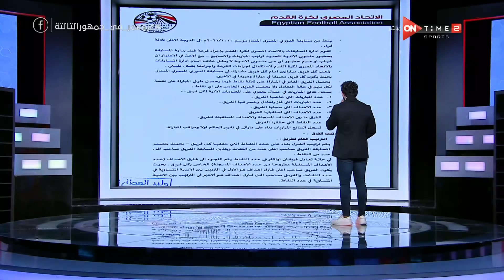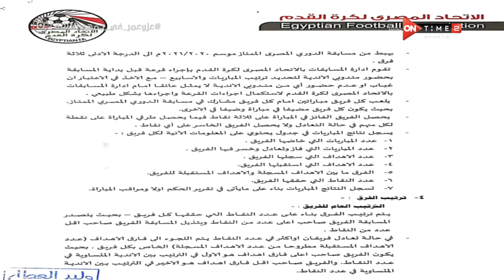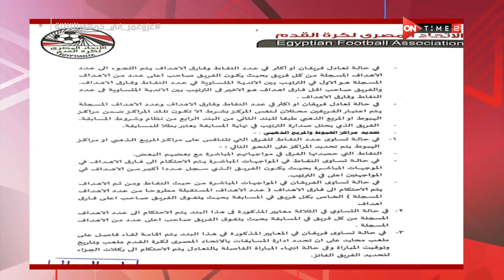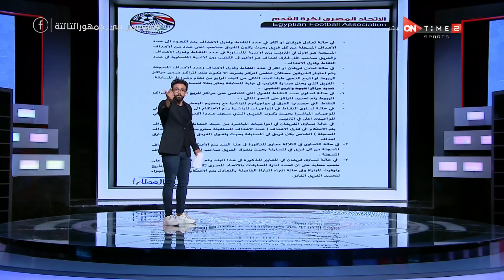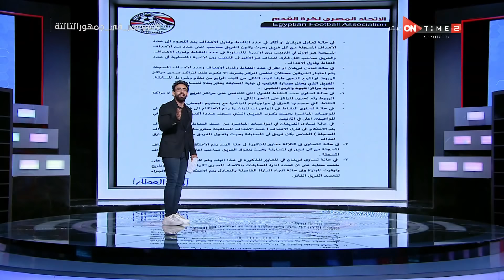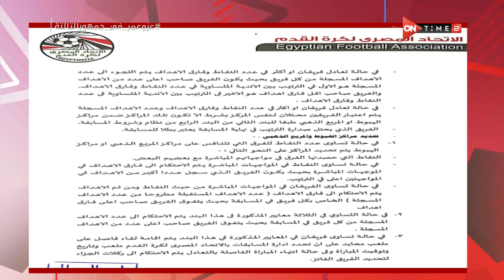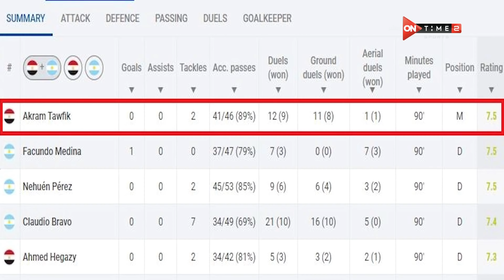جمهور التالتة - حلقة الأثنين 26/7/2021 مع الإعلامى إبراهيم فايق - الحلقة الكاملة